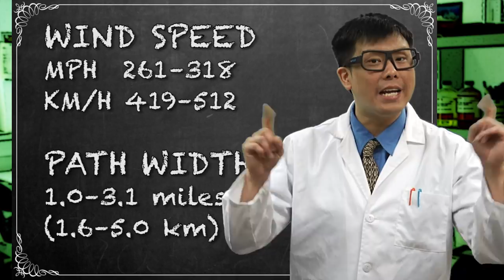Kayfabe Science: The F5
DAVE KNOWS that spin cycle known as the F5 has devastated so much of the WWE. But how does it compare to it's name sake, the Tornado damage measurement of the Fujita 5? Well let's compare wind to wrestling in this episode of KayFabe Science